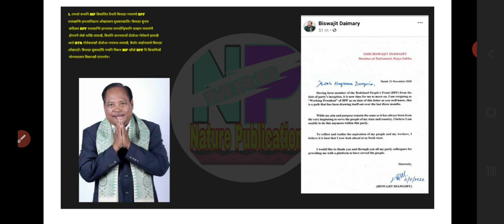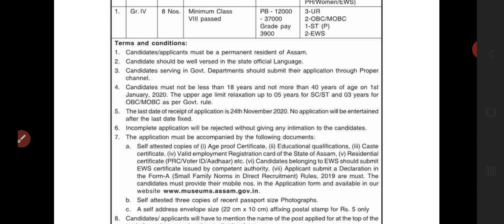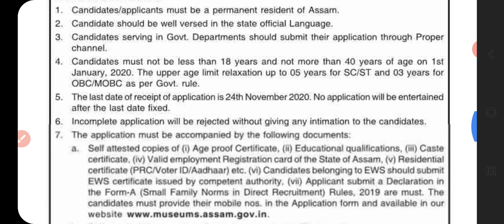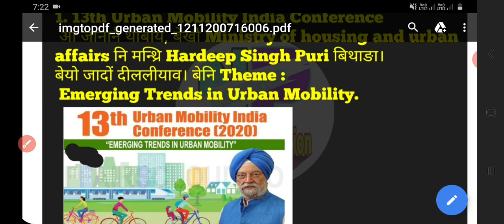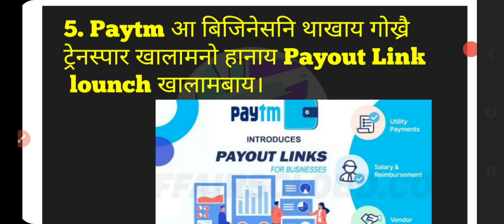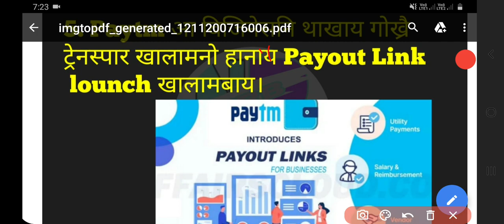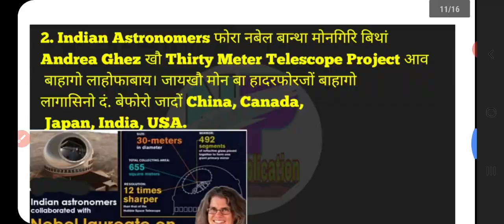फुंनि रादाब, BPF नि खहा, बरनि देरगाथाव आरो माबा माबि, current affairs 12 November 2020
Original links:
* arnob gaswami

गुबुन गुबुन भिडिअफोर नायनो गाहायनि लिंक फोराव हाब।

*NaturePublication Blog web.
1 st october current affairs